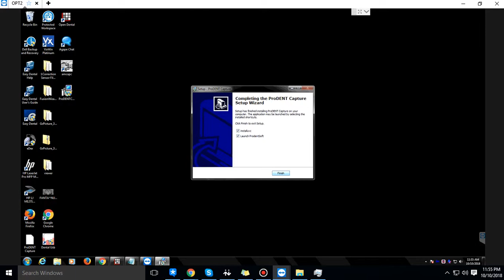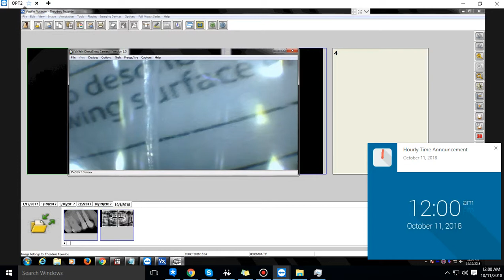How ProDENT camera integrate with Vixwin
ProDENT Capture works with all ProDENT series intraoral camera like PD740, PD760, PD720 and so on.